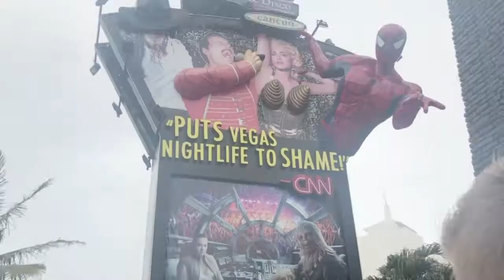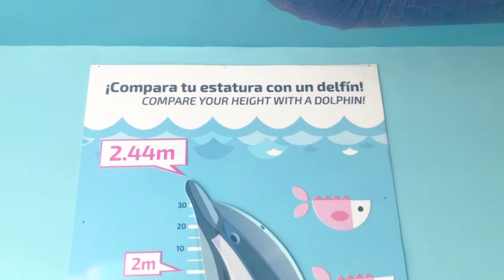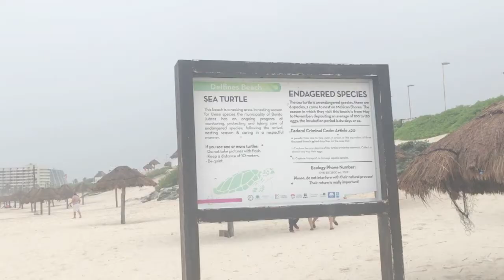MEXICO PART 3 | Shopping in Mexico & Getting Merry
Today I bring to you a vlog of my time in Mexico with my boyfriend.

LOVE YA

Kirsty x